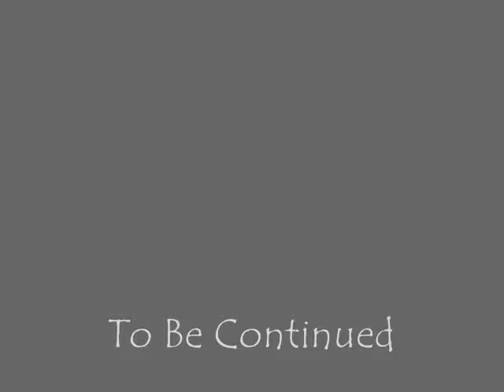1 15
A little movie with the start of my 'Ever Evolving work of art'. I will work on this artwork until the day I die and hope to pass its development on to other artists.